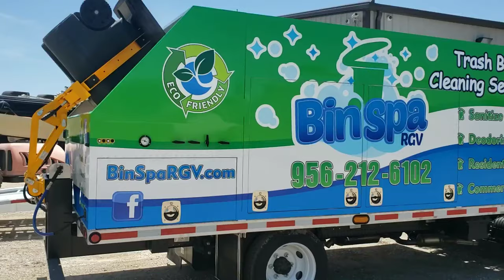Bin & Dumpster Cleaning Trucks, Trailers & Pressure Washing Equipment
The Trash Can Cleaners is a leading manufacturer of waste management cleaning equipment. We have used our background in equipment service & fabrication, mixed with extensive experience in pressure washing to become a leader in the bin cleaning industry.

Our equipment is the highest quality available on the market. We over engineer all aspects of our eco friendly bin & dumpster wash systems to make sure the customer has the longest lasting, best functioning equipment.

We also pioneered one of the earliest bin cleaning services in Texas, starting the first service to hit the streets of San Antonio. Through our success growing the service business,  we provide extensive training and resources to our customers on how to run a bin cleaning business, included with the purchase of our equipment.

Additional Areas of Support Include:
Marketing
Pricing
Logistics
Operations
Maintenance
Software

These systems are extremely versatile as well. With a bin cleaning truck you can clean garbage cans, recycle & organics bins, dumpsters as well as preform an unlimited number of pressure washing services such as fleet washing, house washing, roof washing, store front or parking garage cleaning.

For more information give us a call or email